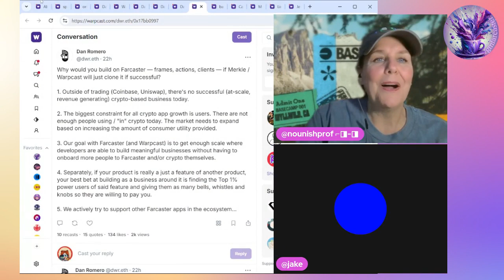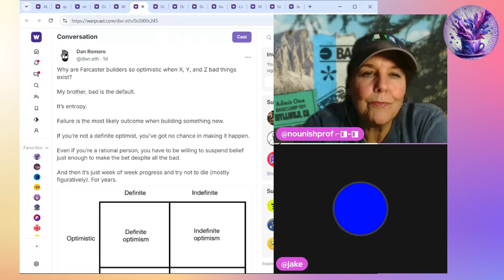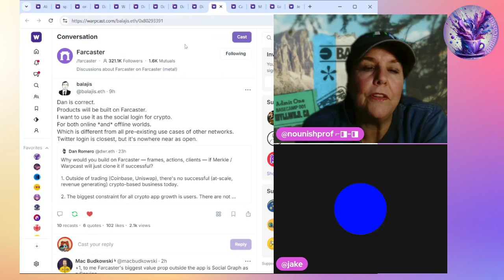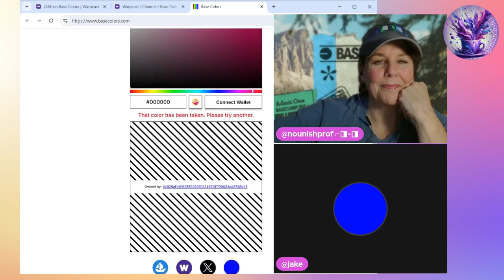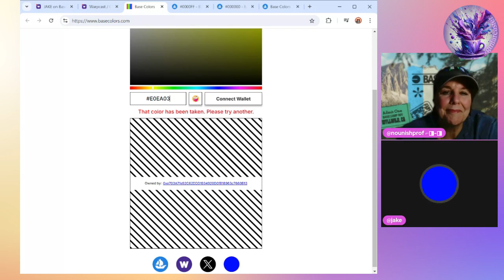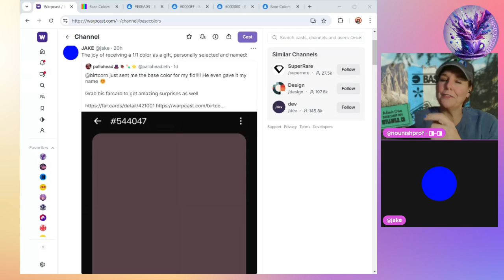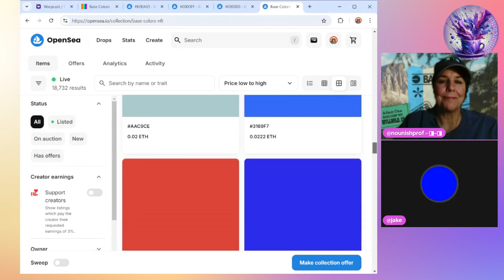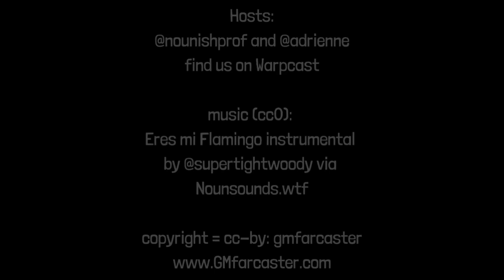Gm Farcaster Ep138 Monday August 5 2024 With Guest Cohost Jake Basecolors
GM Farcaster episode 138, August 5, 2024

Prof’s still making her way back home but managed to stream from the hotel in Denver with guest cohost @jake /basecolors. Great chat with Jake to learn more about Base Colors and what he’s building.

Adrienne: Some of the Things: Lessons from Working at Restaurants

AND GM Farcaster is now available everywhere you get your podcasts including YouTube, Apple podcasts and Spotify!

NOTE: Cryptocurrencies are often volatile assets. Nothing in this episode should be considered financial advice and is for educational and entertainment purposes. Nothing should be considered investment advice, nor solicitation to buy or sell any assets. NFA, DYOR.